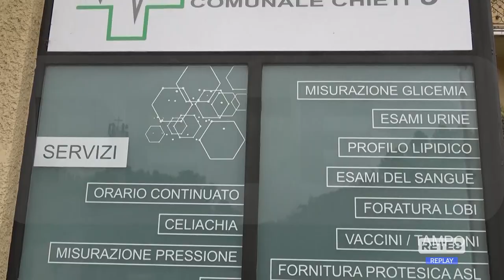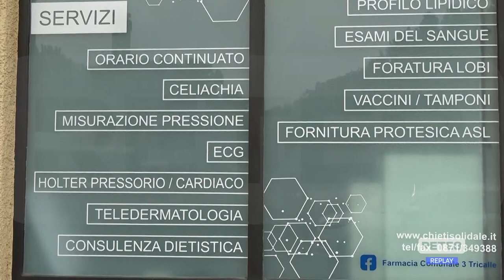Chieti - Prestazioni gratuite nelle farmacie dei servizi